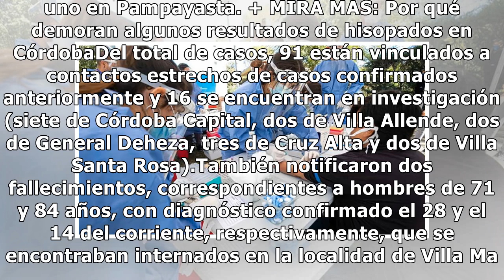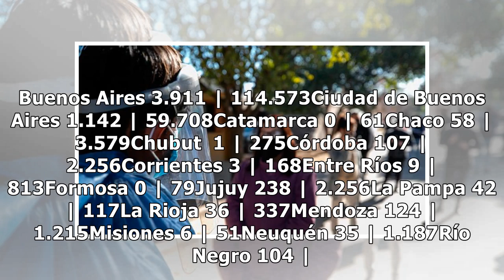Coronavirus: Córdoba vuelve a reportar más de 100 casos diarios - ElDoce.tv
El presidente Alberto Fernández expresó su preocupación por los brotes detectados en la provincia de Córdoba, sobre todo, los nuevos focos en el interior. Ante esto, advirtió que el problema se dio con el cambio de fase, de aislamiento a distanciamiento. Lo cierto es que en un nuevo reporte diario d...